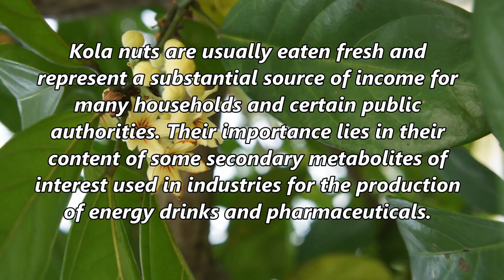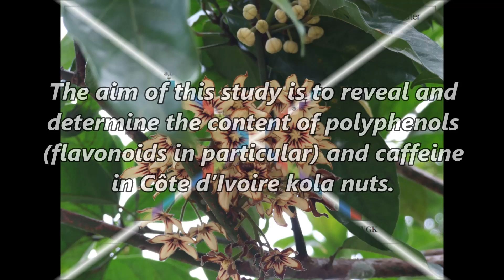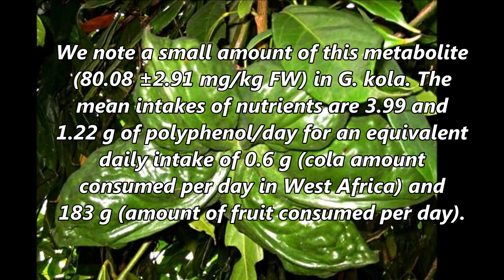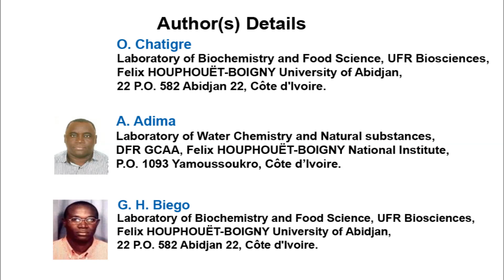Caffeine and Phenolic Compounds in Cola nitida (Vent.) Schott and Endl and Garcinia kola Heckel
Caffeine and Phenolic Compounds in Cola nitida (Vent.) Schott and Endl and Garcinia kola Heckel Grown in Côte d’Ivoire | Chapter 02 | Emerging Issues in Science and Technology Vol. 2

Kola nuts are usually eaten fresh and represent a substantial source of income for many households and certain public authorities. Their importance lies in their content of some secondary metabolites of interest used in industries for the production of energy drinks and pharmaceuticals. The aim of this study is to reveal and determine the content of polyphenols (flavonoids in particular) and caffeine in Côte d’Ivoire kola nuts. According to their phenotypical characteristics, four lots of nuts were collected (Red Cola nitida (RCN); White Cola nitida (WCN); Purple Cola nitida (PCN) and Garcinia kola (WGK)). After drying, different extractions were carried out using several solvents: water, acidified water (0.01N citric acid), methanol, ethanol, acetone 60% and methanol/acetic acid 1% solution. Phytochemical screening showed that kola nuts contain antioxidants such as flavonoids, tannins and alkaloids in varying proportions according to the species. Spectrophotometric analysis revealed that total polyphenols and flavonoids are important in C. nitida nuts compared to those of G. kola. Phenolic contents are 26.76±0.54; 23.08±1.06; 17.06±1.03 and 14.90±0.64 mg/g FW for WCN, RCN, PCN and WGK, respectively. As for flavonoids, levels are 803.03±14.48, 697.13±12.76, 647.76±21.16 and 355.74±17.03 mg/kg FW for WCN, RCN, PCN and WGK respectively. It noted that acetone 60% is the efficient solvent for extraction. Statistical analyzes indicate the significant influence at P=.05 of solvent and nuts morphotype on the level of extractable for total polyphenols and flavonoids. Concerning caffeine, reversed-phase HPLC analysis indicates high content of caffeine in C. nitida extracts with a slight predominance for RCN (10.81±0.06 g/kg FW). We note a small amount of this metabolite (80.08 ±2.91 mg/kg FW) in G. kola. The mean intakes of nutrients are 3.99 and 1.22 g of polyphenol/day for an equivalent daily intake of 0.6 g (cola amount consumed per day in West Africa) and 183 g (amount of fruit consumed per day). About caffeine, intakes are 4.31 and 1.31 g/day for 0.6 and 183 g respectively. These findings indicate that kola seeds are enriched in important compound and can be used as a possible source of antioxidant for African population’s customs and European industries.

Author(s) Details

Y. Nyamien
Laboratory of Biochemistry and Food Science, UFR Biosciences, Felix HOUPHOUËT-BOIGNY University of Abidjan, 22 P.O 582 Abidjan 22, Côte d'Ivoire and Institute of Agropastoral Management, Peleforo Gon COULIBALY University,P.O Box 1328 Korhogo, Côte d'Ivoire.

F. Adje
Laboratory of Water Chemistry and Natural substances, DFR GCAA, Felix HOUPHOUËT-BOIGNY National Institute, P.O 1093 Yamoussoukro, Côte d’Ivoire.

F. Niamke

O. Chatigre
Laboratory of Biochemistry and Food Science, UFR Biosciences, Felix HOUPHOUËT-BOIGNY University of Abidjan, 22 P.O 582 Abidjan 22, Côte d'Ivoire.

A. Adima

G. H. Biego